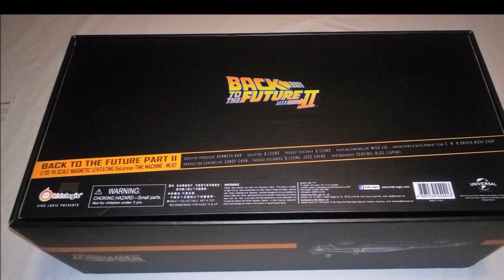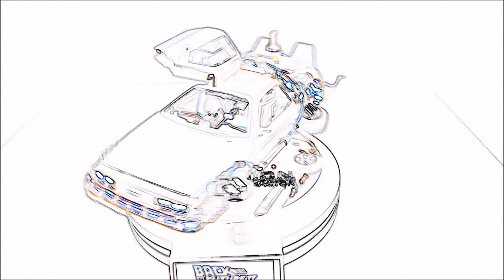UNBOXING & REVIEW: "Back To The Future II 1/20 Scale Magnetic Floating DeLorean" - Kids Logic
›  Descripción, detalles y características:

Excelente réplica a escala 1/20 del emblemático DeLorean de Regreso al Futuro II que flota de verdad gracias a un sistema magnético en la base (Magnetic Floating Edition).

Además de flotar esta réplica incluye multitud de leds tanto en las luces frontales, como en las puertas, interior y laterales traseros. Las puertas se abren y cierran.

- Producto oficial y licenciado por Universal Studios.

- Dimensiones: 22 cm

- Efecto de niquelado y cromado para imitar el acero inoxidable.

- Dos sets de ruedas: Una para el sistema de flotación y otro para exponer el vehículo en posición normal.

- Incluye dos bases: Una para el sistema de flotación con iluminación y otra para exponer el coche.

BTTF II:

    Marty: ¡Doc, no hay suficiente carretera para alcanzar los 140 por hora!
    Doc: ¿Carreteras? A donde vamos no necesitamos carreteras.